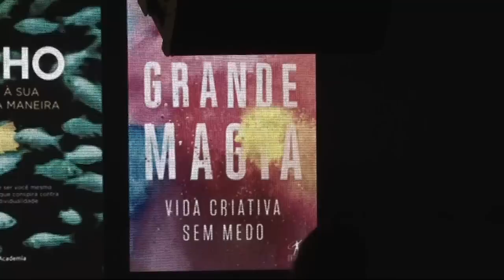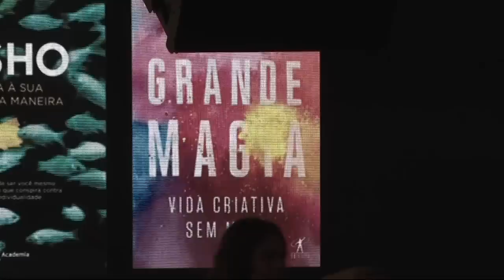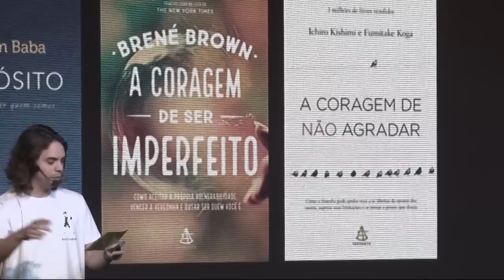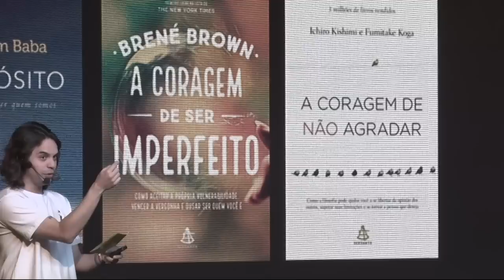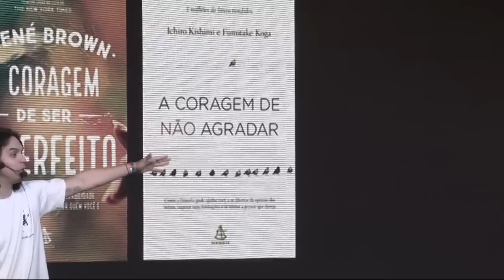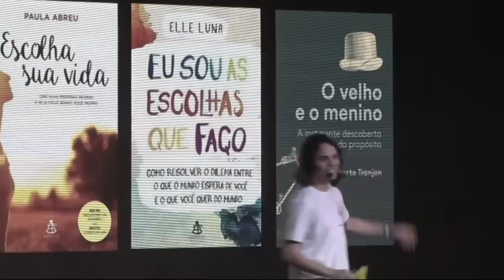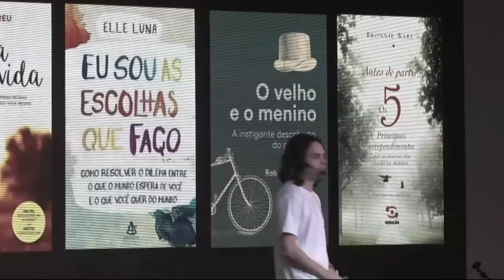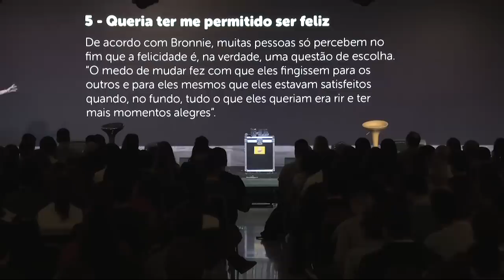A CORAGEM DE NÃO AGRADAR - MURILO GUN - HARDWORK PAPAI 4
Como ser mais criativo? A criatividade é a imaginação a serviço da inovação, e a melhor ferramenta para solução de problemas.

Aqui no canal você vai ouvir sobre como ela pode contribuir com a produtividade, a originalidade, a liberdade...

Além de refletir também sobre empreendedorismo, mercado de trabalho, motivação e muito mais!